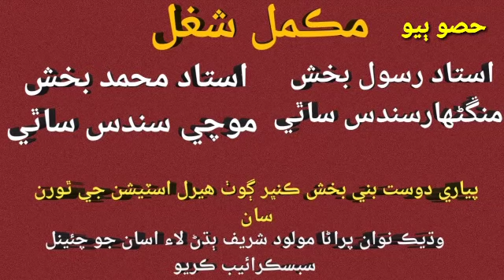molood sharif.sindhi kafi|Abdul GHANI Halepoto/m bux mochi. Rasool bux Mangnihar